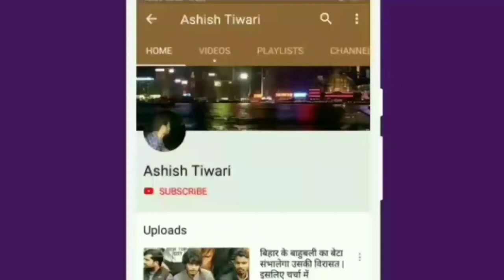kapil mishra delhi BJP biography in hindi